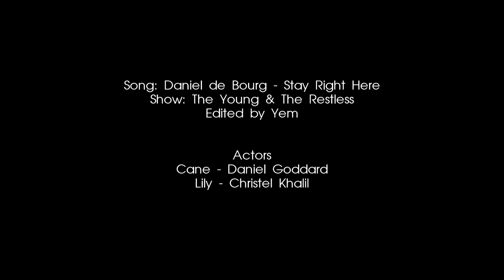LANE :: STAY RIGHT HERE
SUPPORT DDB - DANIEL BE BOURG DOWNLOAD HIS ALBUM LONDONBREAD ON iTUNES IT IS AMAZING! GREAT R&B!

Cane and Liliy Ashby are two characters from a soap opera called The Young and The Restless.  There love has been tested throughout the years but no matter waht they always find their way back to each other.

**Make sure you follow all the latest chatter about Lane on twitter follow @WeLoveLane

•Editor: Yem
•Song: Daniel de Borug - Stay Right Here
•Characters: Cane Ashby and Lily Winters-Ashby
•Actors: Daniel Goddard and Christel Khalil
•Show: The Young and The Restless (soap opera)
•Clips: Frenchval